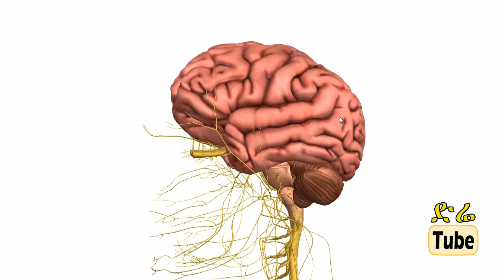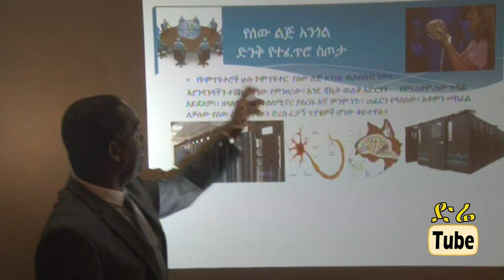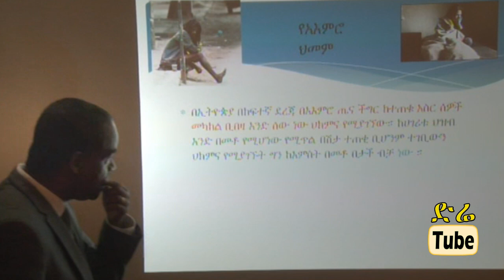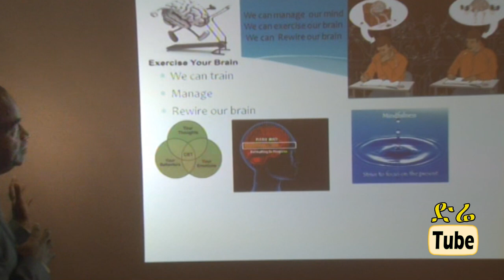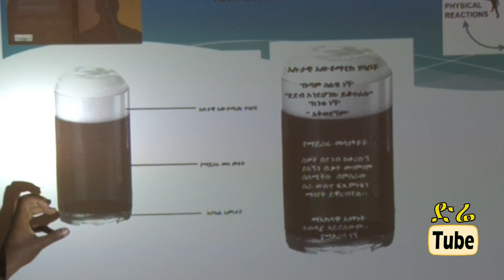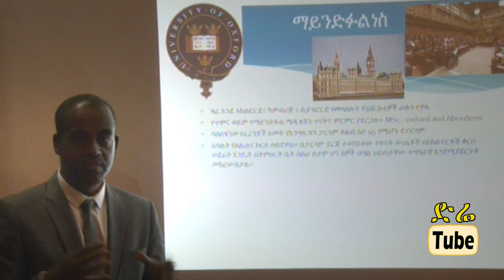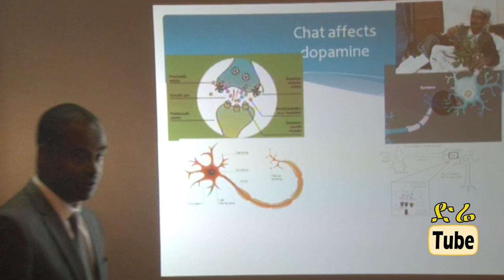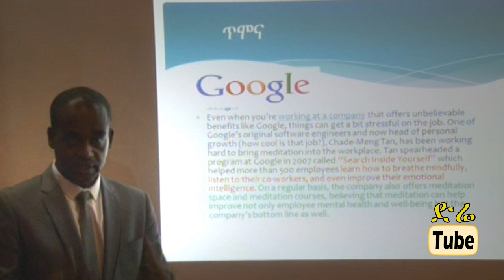DireTube TV - Wondimu Negash: Seminar on awareness for Mental Health problems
Wendimu Negash is Campaigner for Mental health awareness in Ethiopia lives in United Kingdom. He is Amharic neuroscience book writer.

Wendimu wrote five books about Mental Health issues. And also he is a columnist on DireTube.com health page.